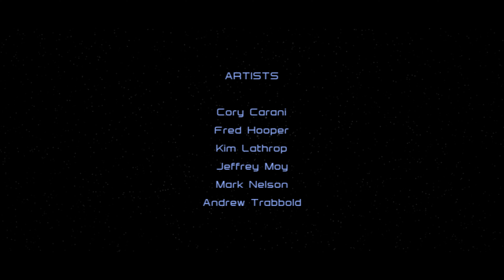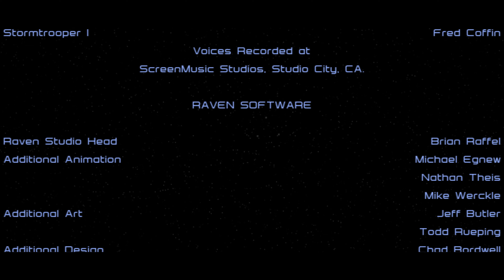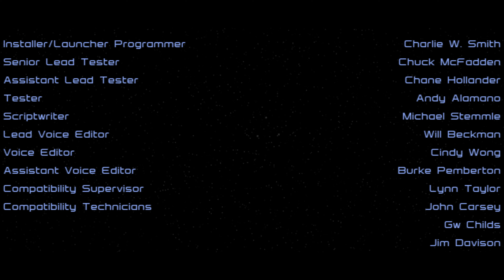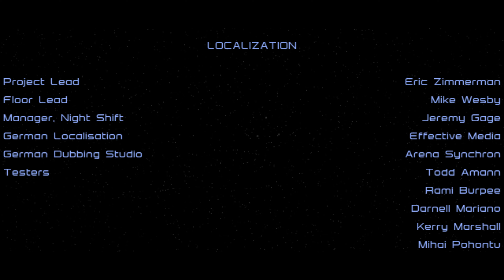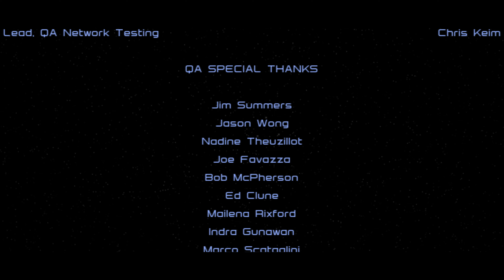Jedi Knight II: Jedi Outcast - M24: Yavin Final [The End]